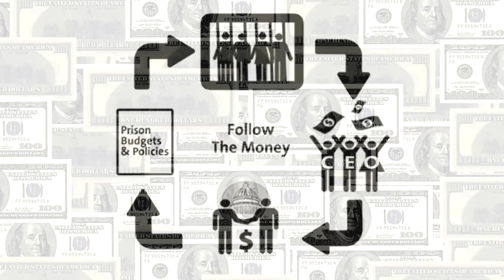The New War on Weed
Are the forces of ignorance and oppression about to return us to the dark ages?  It's not looking good.